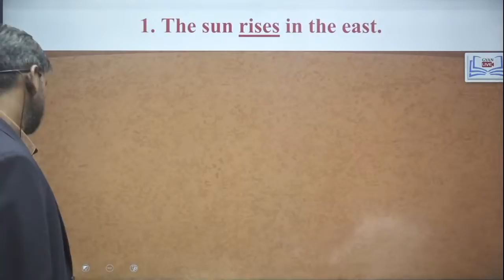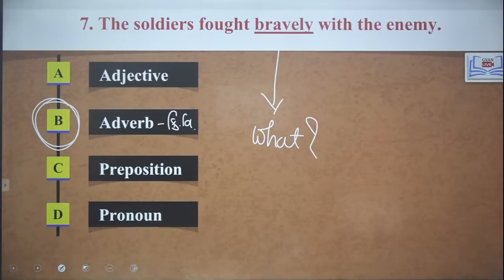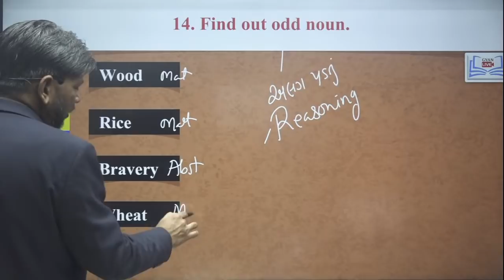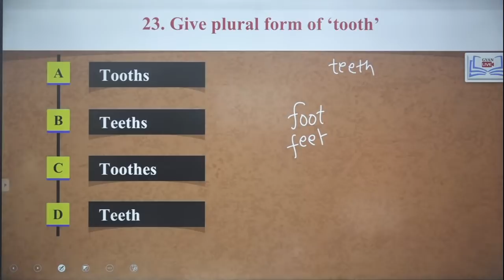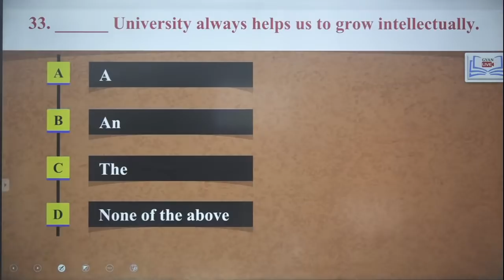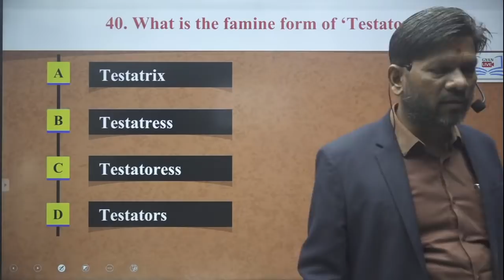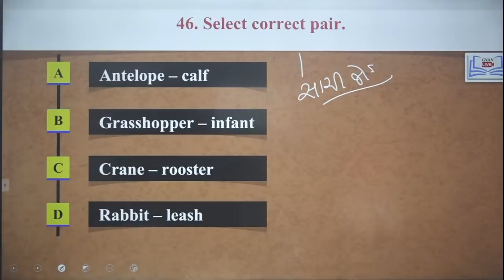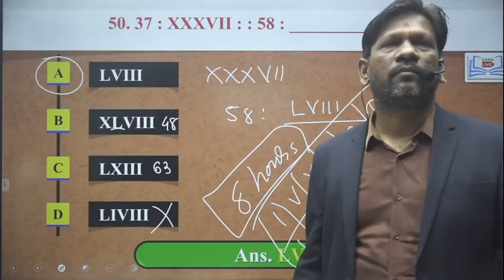જ્ઞાનનો દરિયો | English Grammar Test-1 | By Mahesh Ahjoliya Sir | Live @ 6:30 PM on 22nd June, 21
💥 GYANLIVE APPLICATION 💥

GYAN TEAM